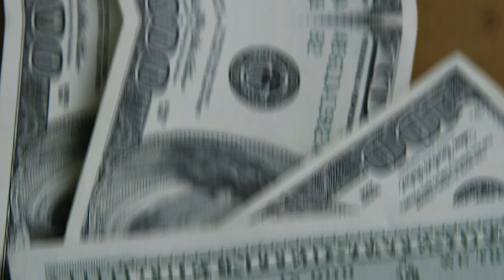💳VIAJE DE EXECUTIVA FAZENDO ISSO! UMA EXPERIÊNCIA INCRIVEL.TURKISH AIRLINES E OUTRAS CIA SAIBA MAIS.